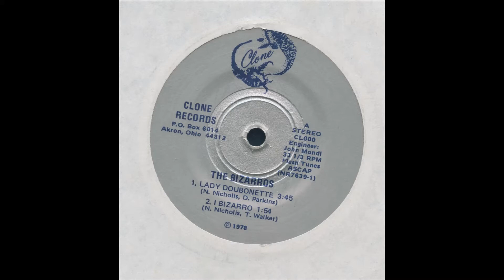Bizarros - I, Bizarro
from Akron, Ohio 1976. "Lady Doubonette" 7inch